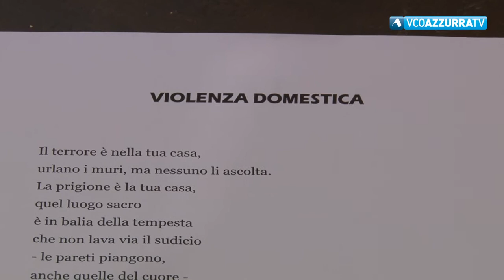"500...quasi", nuova mostra per Spazio Moderno ad Arona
27 agosto 2020 -Sabato alle 16 l'inaugurazione della personale di Giancarlo Fantini che ha allestito la mostra anche con alcuni amici. Appuntamento presso Spazio Moderno in via Liberazione. La mostra sarà aperta fino a domenica 13 settembre tutti i giorni dalle 16.00 alle 19.00, sabato e domenica anche dalle 10.30 alle 12.30